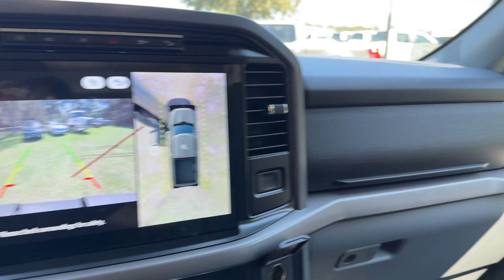2024 Ford F-150 XLT Jacksonville, Orange Park, Gainesville, Ocala, Lake City FL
New 2024 Ford F-150 XLT available at Murray Ford Superstore located in 13447 US Hwy 301 S, Starke, FL, 32091.
Stock#: RKE32530 - VIN#: 1FTFW3L52RKE32530

Please mention the stock# RKE32530 when you contact the dealership for this vehicle.

Looking for your dream car? It could be the  2024  Ford F-150. Enjoy a new level of ease and confidence whether at work or play when you're in this F-one-fifty. Available features let you customize its hard-working bed, and a unique combination of military grade aluminum alloy and high-strength steel give you the edge with class-leading towing and payload capabilities.  The following are some of this vehicles highlighted options: Navigation System, Keyless Entry, Back-Up Camera, Chrome Wheels, Heated Mirrors, 4x4, Fog Lamps, Remote Engine Start, Adaptive Cruise Control, Satellite Radio. This F-one-fifty is the sweet spot at the intersection of strong and light. Take it out for a test drive and see for yourself.  Our professional staff looks forward to giving you excellent service!